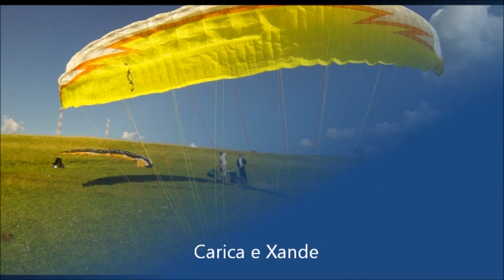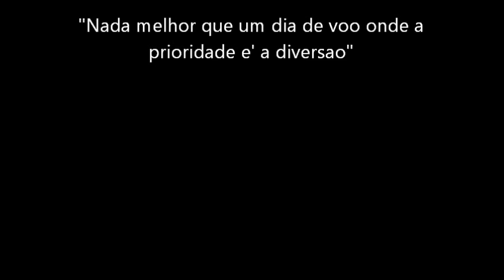Parapente - Voo Torrinha Sao Pedro 04-05-2013